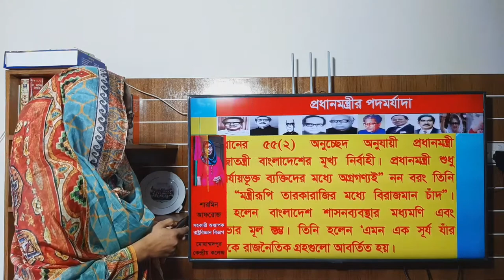Lecture-9: বাংলাদেশের প্রধানমন্ত্রীর ক্ষমতা ও কার্যাবলি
Class: M.S.S (Preliminary),
Course: Bangladesh Constitution and Government
Class: XI-XII,
Suject: Civics and Good Governance